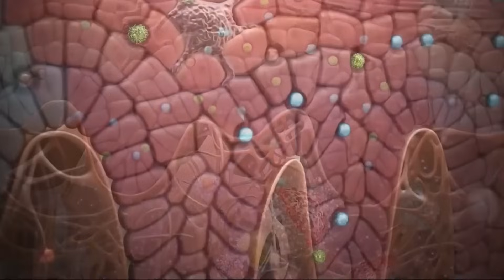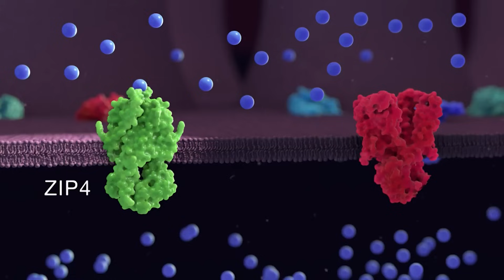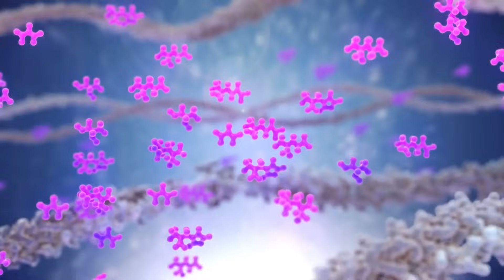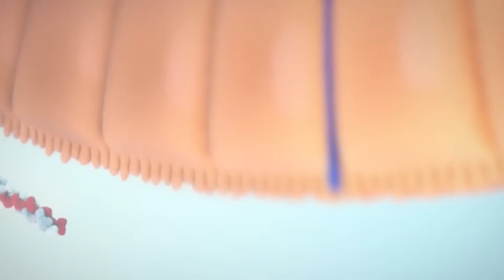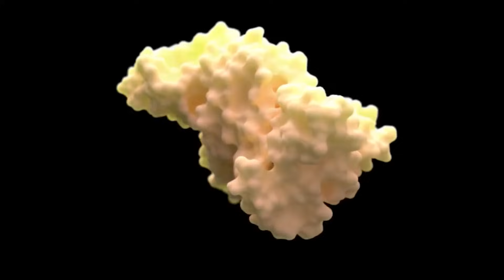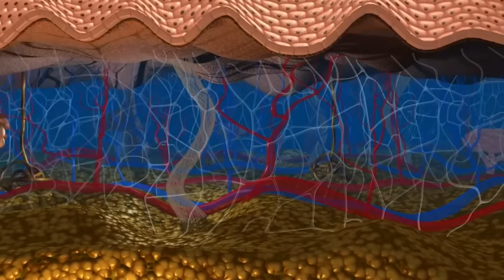Suplementos para quem tem calvície ou queda de cabelo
✅ Quando o assunto é calvície e queda de cabelo, a nutrição é uma das suas maiores aliadas.

Nesse sentido, existem alguns suplementos que não podem faltar no dia a dia de quem pretende manter os cabelos no lugar. Quer saber quais são eles? Então solta o play e confira a minha lista com os melhores.

Adquira dicas sobre Beleza, Nutrição e muito mais.

👉 NESTE CANAL VOCÊ ENCONTRA:

Dicas e tratamentos que realmente funcionam. Eu sou o Dr. Lucas Fustinoni e aqui eu compartilho um conteúdo específico para quem sofre com a queda de cabelos. Isso sem contar com as dicas de alimentação e hábitos que vão fazer toda a diferença na sua saúde e saúde dos seu cabelo! Veja como é possível parar a queda de cabelo e reverter o processo de calvície com técnicas muito simples! Aqui eu compartilho todo o meu conhecimento de forma gratuita para que você possa alcançar seus resultados capilares, mesmo se você já tiver tentado vários tratamentos que não deram certo até hoje. E se você quiser um conteúdo ainda mais completo, conheça o programa Como Reverter Calvície, para você entender aí na sua casa como se livrar da queda de cabelo!

Trata-se de vídeo meramente educativo, objetivando instruir a população sobre diversos assuntos que envolvem a medicina. Qualquer dúvida ou esclarecimento específico, consulte seu médico.